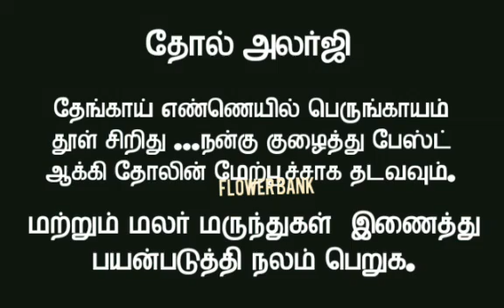தோல் அலர்ஜி சரியாக மலர் மருத்துவம் | Flower Remedy for Skin Allergy | தோல் நோய் சரியாக மலர் மருந்து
தோல் பிரச்சனை, அலர்ஜி சரியாக
இயற்கை மருத்துவ குறிப்பு மற்றும் மலர் மருத்துவம்.